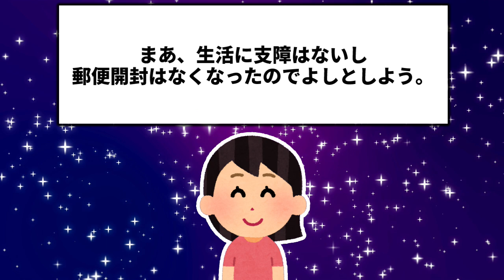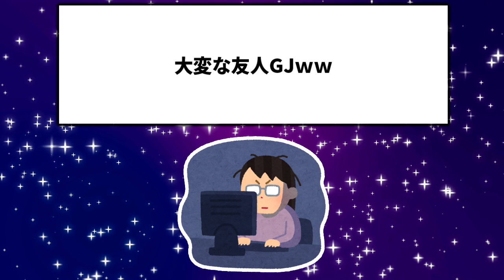私宛の郵便物や宅配便を勝手に開封するトメ→トメ「隠し事なんかするな！」 → しかしトメ宛てのを開封すると激怒…友人に協力してもらいDQN返しをすることに→結果ｗｗｗトメ（やややばい！）【2chスレ】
今回は郵便物を勝手に開封するトメにDQN返ししたお話です。

■基本毎日大体6：30or18：00頃投稿してます。

2chの修羅場などいろいろなお話をお届けしています！

【2chまとめ】【5chまとめ】